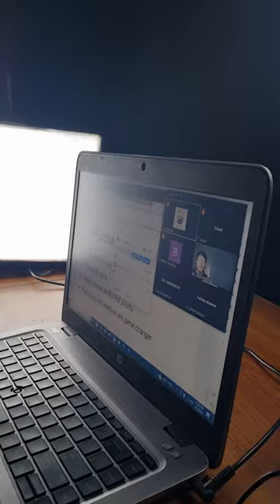One time Cost kia hoti hain Detail Lecture for Paid Students On zoom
for support 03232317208 easypaisa jazzcash sadapay nayapay